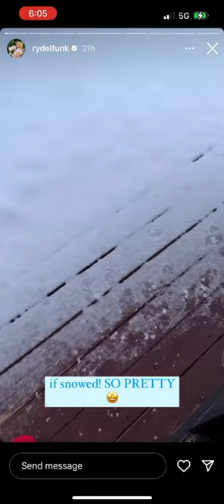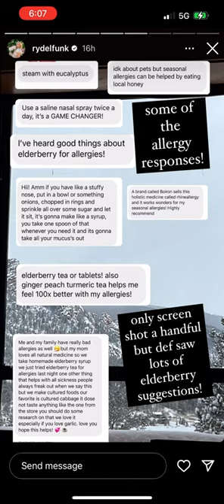Rydel Funk (Lynch) has Allergies 🤧